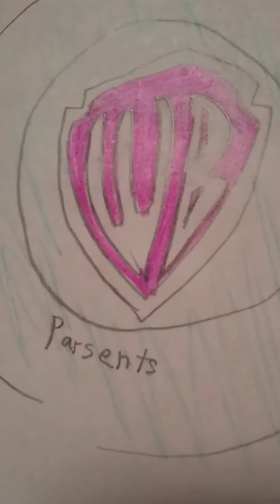Sonic toon Adventures _ crazy world